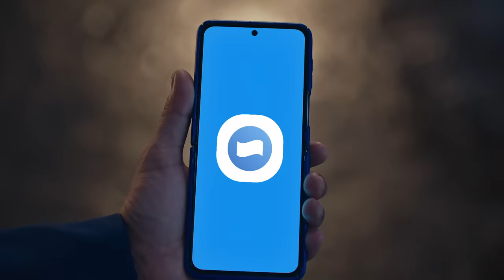Satu Dompet Bisa Buat Semua Transaksi | DANA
Ingin transaksi ini itu bisa lho di satu dompet aja, bikin transaksimu yang luar biasa ribet jadi praktis banget! Pakai DANA

Nih, di DANA tuh luarbiasa banget karena kamu bisa Kirim Uang GRATIS biaya admin & Top Up e-wallet dengan biaya terhemat, bisa Simpan semua Kartu Bankmu di DANA, bayar QRIS apa aja Pakai Saldo DANA atau Saldo Kartu Bank lho.

Satu dompet untuk semua transaksi! Pastinya aman, mudah, dan praktis.

Akun Resmi Customer Care DANA
Pusat Resolusi: di aplikasi DANA!